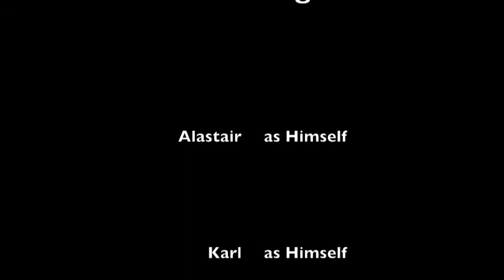Bunny Video Blog Ep 1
Clap Your Hands Say Yeah - Yellow Country Teeth